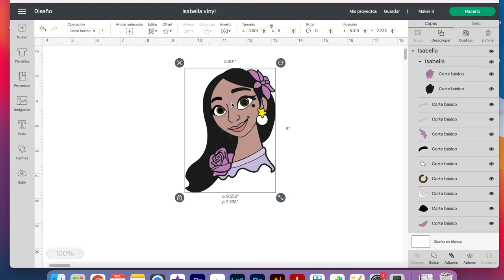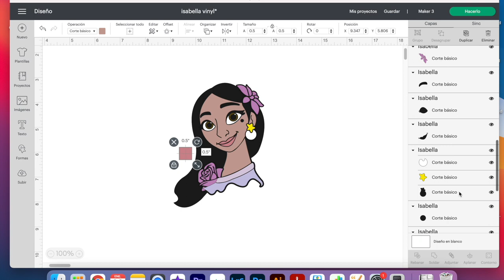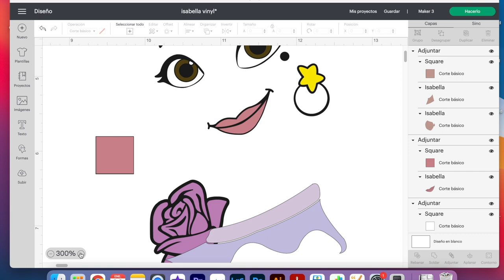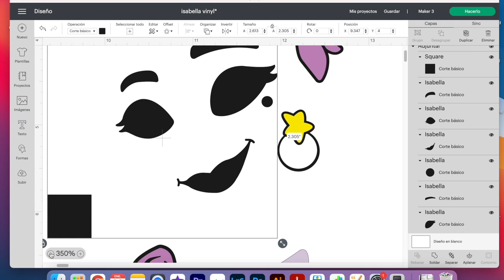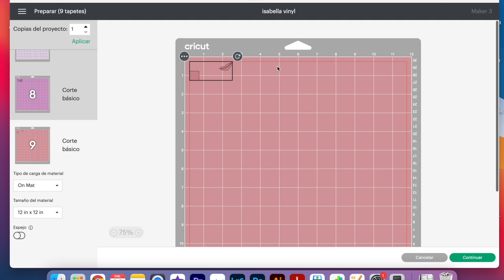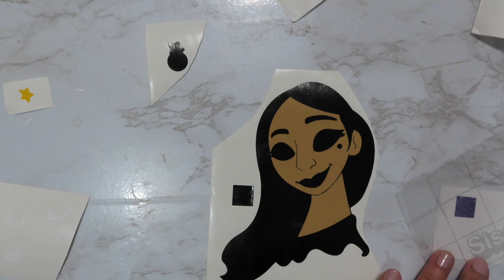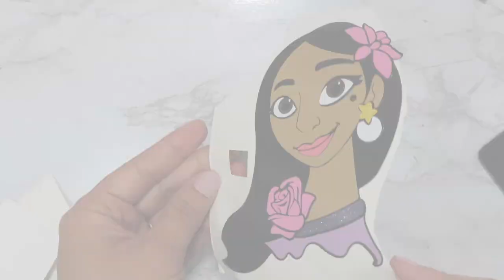VINIL ADHESIVO Personalizando con CAPAS 😬 tumbler decal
Te muestro una tecnica para aplicar capas de vinil adhesivo y crear tumbler vasos tazas o cualquier otro articulo personalizado. Puedes tomar esta forma de utilizar el vinil para aplicarlo al cortar con tu maquina de corte favorita.

Maquina que gira
Pistola de calor

🛍 MAQUINAS CRICUT 🛍

🛍 LASER 🛍

0:00 vinil adhesivo  @Siser America Latina
1:30 como preparar el diseño de vinil en capas
7:22 Diseño SVG isabela de encanto
8:20 como aplicar capas de vinil adhesivo
13:00 sellar tumbler con resina